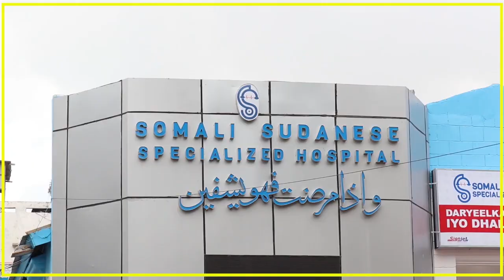TALIYE MACALIN MAHDI" QOFKA INTA LA ISKU SAWIRO EE XORIYADA LAGA QAADO SAX MA AHAN"